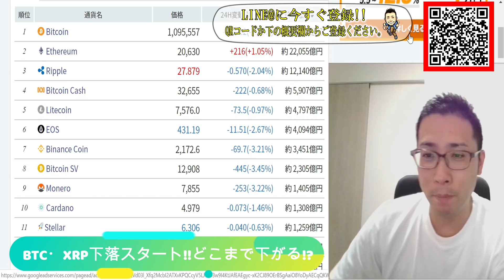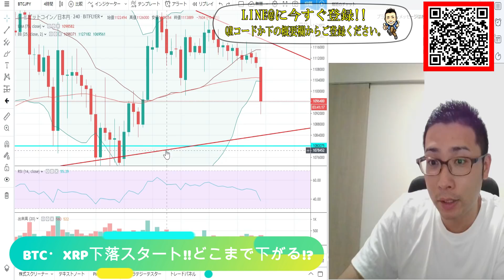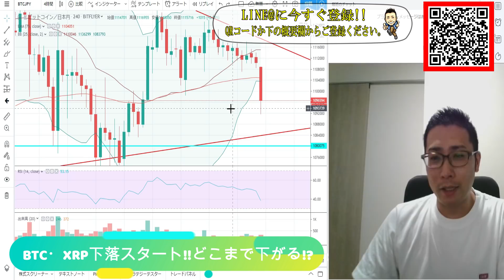【仮想通貨】ビットコイン・リップル BTC・XRP共に大きく下落!! 本日の初ワードは「指値・逆指値」!!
仮想通貨・暗号資産のビットコイン(BTC)のチャートを1年365日休まず見てきた僕のチャート分析をメインに、ビットコイン(BTC)、リップル(XRP)、イーサリアム(ETH)、ネム(XEM)などなど人気のアルトコインの気になるニュースを初心者の方にも分かりやすく解説していきます!!